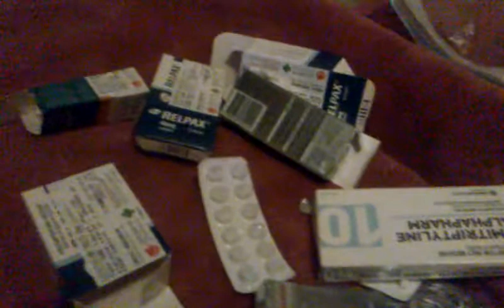Sorry I've been sick